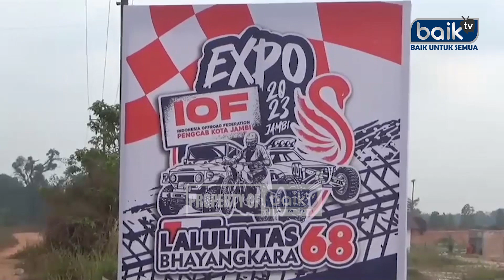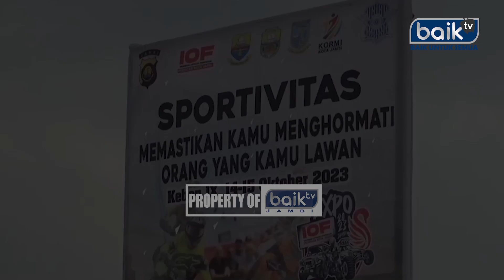LOKASI KECELAKAAN OFFROAD DIPASANG GARIS POLISI